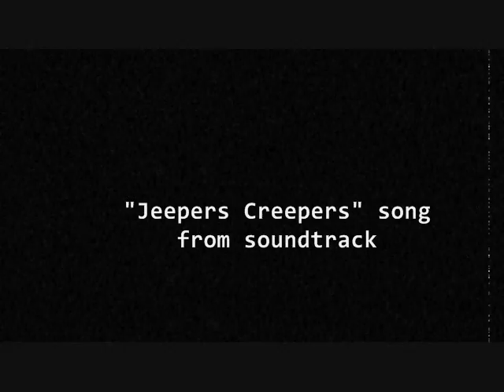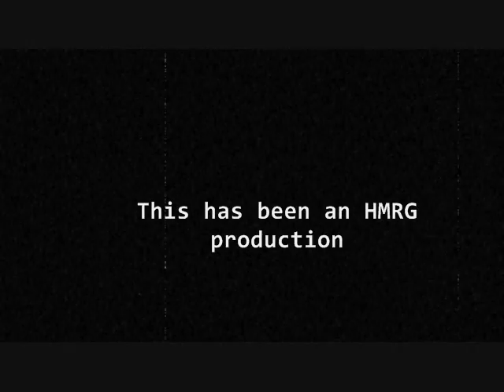Jeepers Creepers Part 1 - Horror Movie Review Guy | Vid 29 | ( HMRG Oldies)